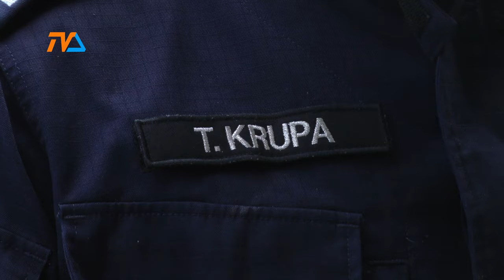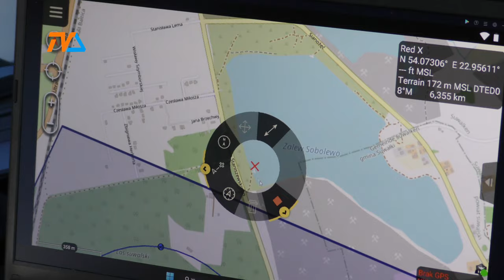Spadł śmigłowiec. Akcja poszukiwawcza w Płocicznie. |TV SUWAŁKI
Niecodzienne, powietrzne manewry wojskowego śmigłowca zwróciły uwagę przypadkowego świadka. Maszyna nie rozbiła się z impetem, ale zniknęła w porośniętej lasem okolicy. Do akcji poszukiwawczej przystąpiły policja, strażacy i żołnierze Wojsk Obrony Terytorialnej. Gdy odwiedziliśmy miejsce dowodzenia, przeszukiwanie okolicznych lasów trwało w najlepsze.